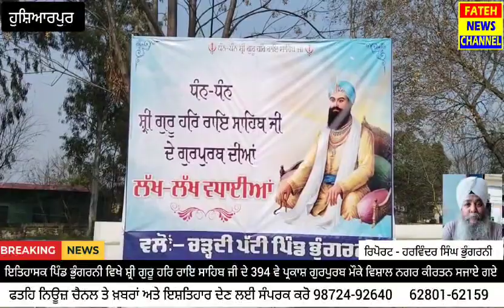ਪਿੰਡ ਭੁੰਗਰਨੀ ਵਿਖੇ ਸ਼੍ਰੀ ਗੁਰੂ ਹਰਿ ਰਾਇ ਸਾਹਿਬ ਜੀ ਦੇ 394 ਵੇ ਪ੍ਰਕਾਸ਼ ਪੁਰਬ ਮੌਕੇ ਵਿਸ਼ਾਲ ਨਗਰ ਕੀਰਤਨ ਸਜਾਏ ਗਏ